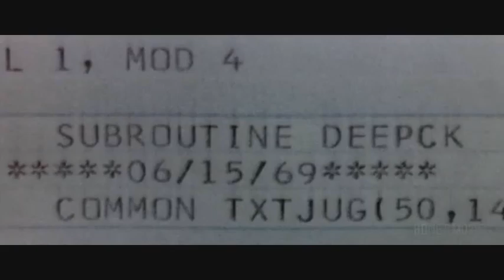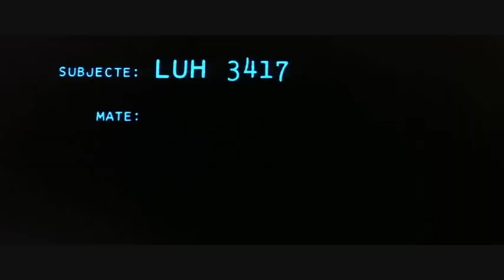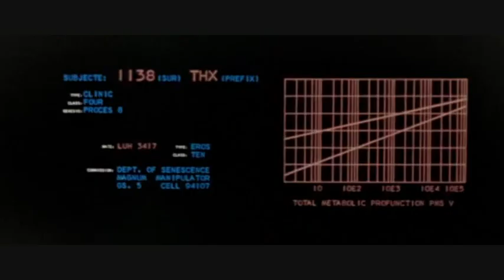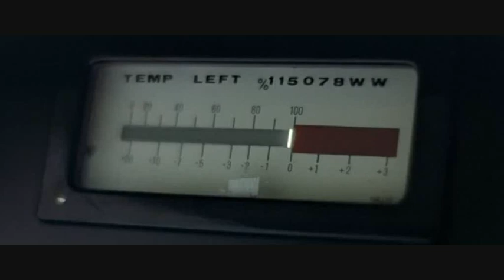King Crimson-Dangerous curves vs THX 38.